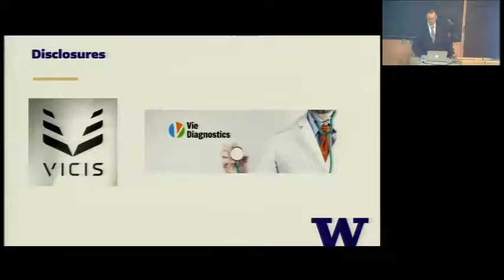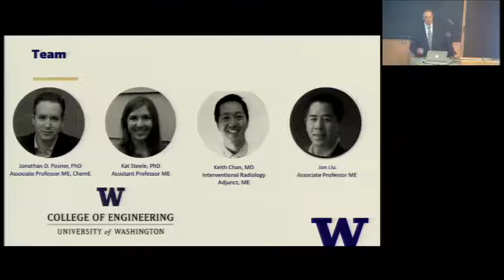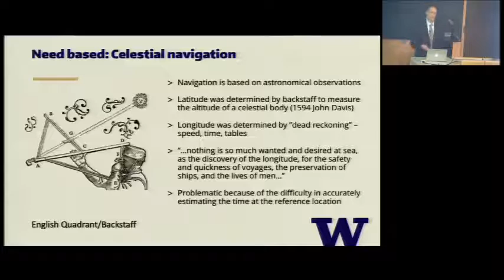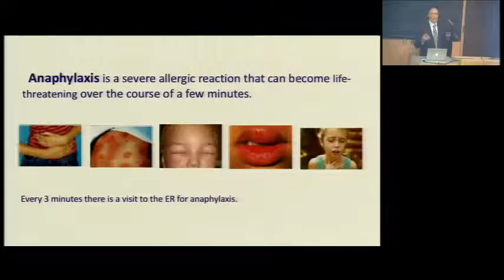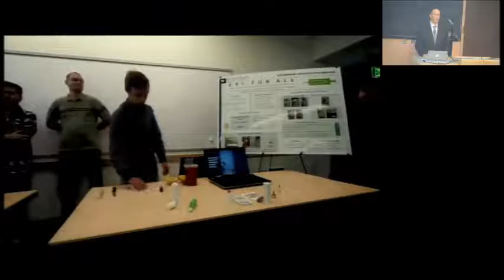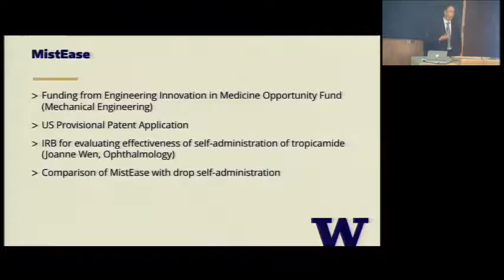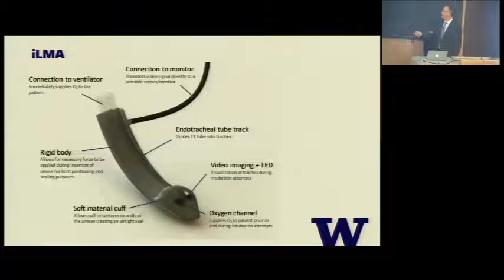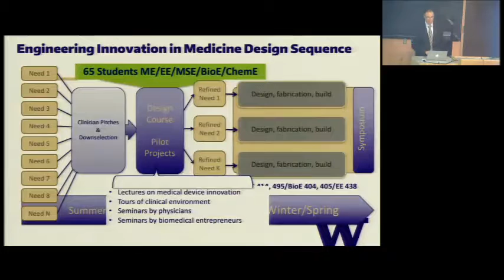Engineering innovation in medicine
Department of Medicine Grand Rounds presentation by Dr. Jonathan Posner, Bryan T. McMinn Endowed Associate Professor; Joint appointment in Mechanical Engineering and Chemical Engineering; Adjunct appointment in the Department of Family Medicine; University of Washington